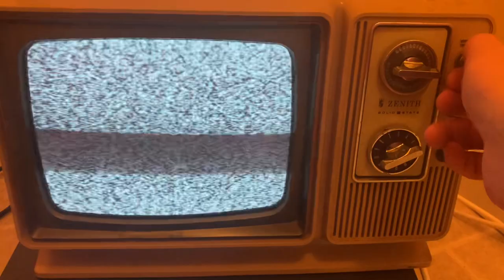1976 zenith horror movie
1976 Zentih portable tabletop set picking some shit off the AM/FM band. Spooky.